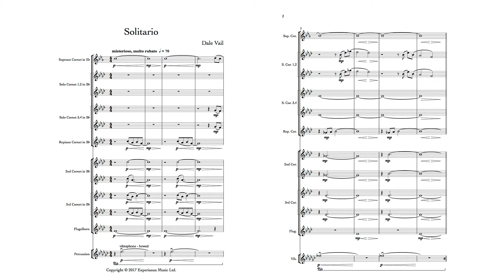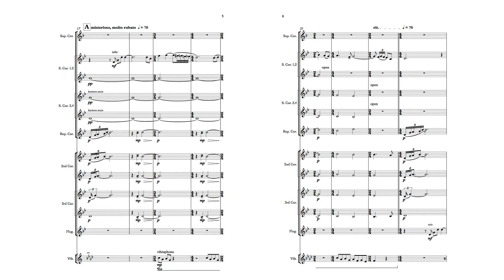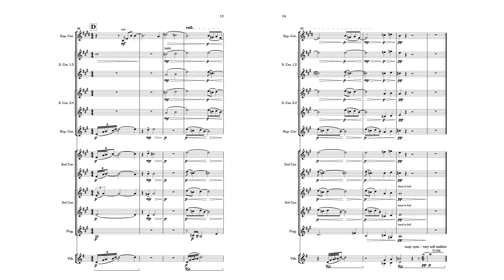Solitario by Dale Vail - Cornet Section Feature - Experianza Music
Performed by members of the New Zealand Army Band in 2012.

Solitario is a work written for a Brass Band Cornet section, Flugel Horn, and a percussionist. The work’s title, meaning lonely, refers to the lack of the rest of the band that would normally accompany such a group of players.

The piece begins with an atmospheric opening, with a reflective soprano cornet cadenza. A broken chord leads into the rest of the work, which explores the contrasts and similarities between modern chamber music and brass band conventions, culminating in an idiomatic build up of Cornet runs before winding down back into an atmospheric ending.

Solitario was written to explore the possibilities of a fully extended Cornet section, and to give players who would normally be part of a larger section an individual voice.